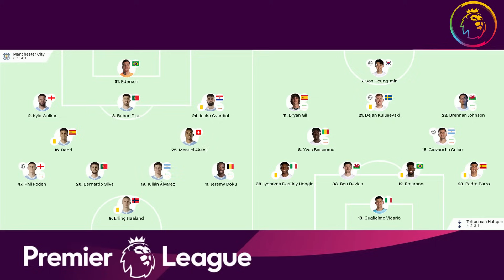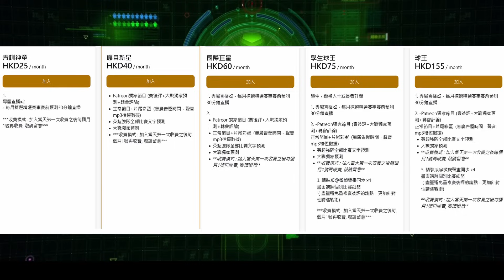哥迪奧拿高手過招之際，球證卻要做主角；熱刺部署全錯，反省也差點太遲（何Wayne英超賽後評 - 曼城 3：3 熱刺）4-12-23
若果未能申請信用卡
1.加入patreon，可download應用程式Tap and goApp內申請一張有信用卡號碼的儲值卡
可以到便利店增值，就可利用此信用卡號碼付款patreon
2.加入YouTube會員，可以用八達通，HK支付寶等方法付款

Martin Hui：創業超過20年，最希望幫到人有被動收入「如果想係逆境有退路，就要喺順景嘅時候搵出路」最近逆境中，幫唔少人搵到收入，